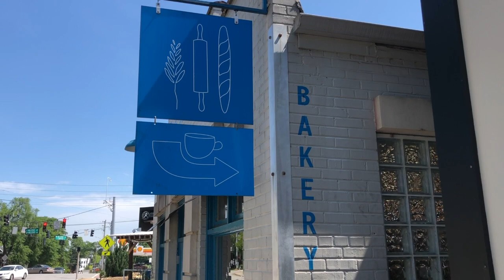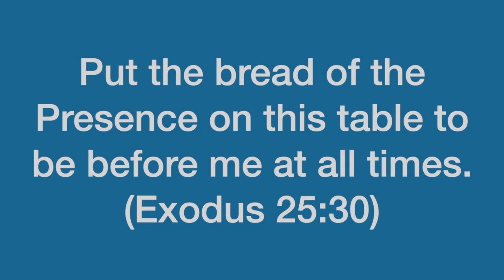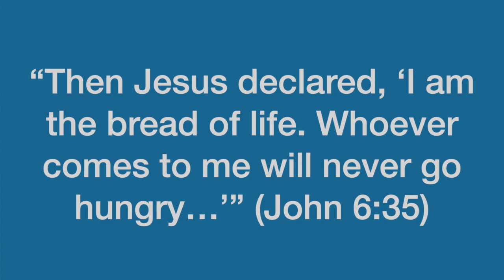Pastor Bill's Devotion - April 28, 2020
Pastor Bill encourages us with a reminder of God's continual presence in our lives.